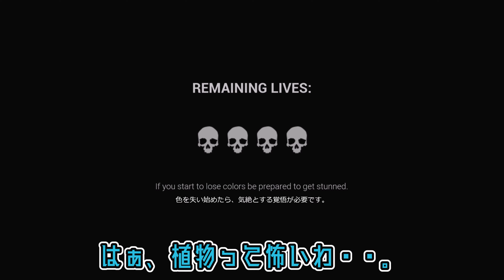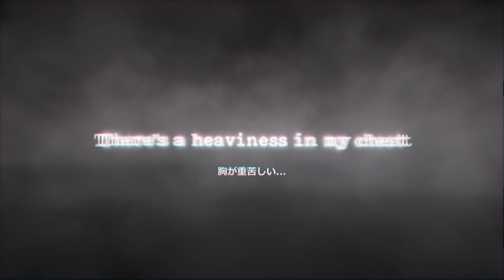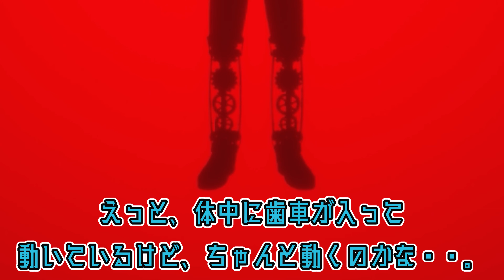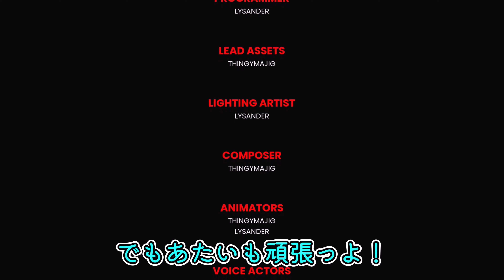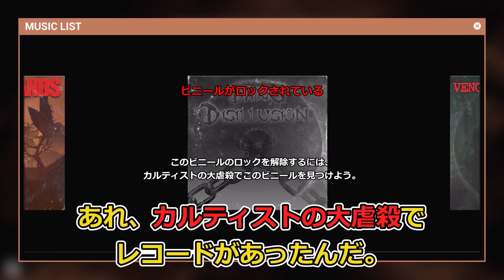【Dark Disillusion】 ガーデンで人喰い植物が狂暴すぎるホラゲーを挑戦するゆっくりたち #2 【ゆっくり実況】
Dark Deceptionファンゲーム、Dark Disillusionチャプター2の続編です。みなさん、やっとついに１０００人まで達成しました・・。いつもご視聴いただき、ありがとうございました。これからも頑張ってきますので、よろしくお願いします。

⬣ ゆっくり実況 / 編集ツール

⬣ 翻訳

ゆっくり
ゆっくり妖夢
Dark Disillusion
Dark Deception
ガーデン
人喰い植物
狂暴すぎる
挑戦する
ホラゲー